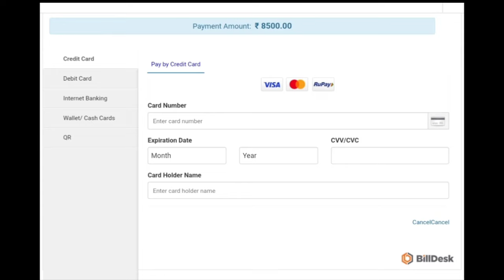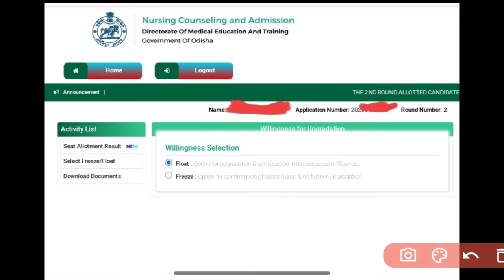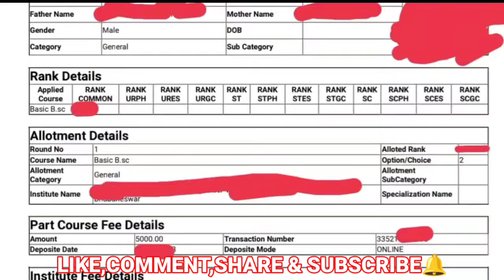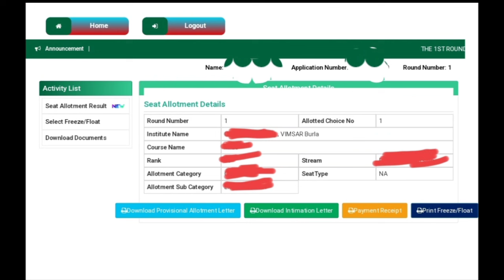🔴INTIMATION LETTER DOWNLOAD PROCESS || 1st ROUND Seat Allotment || କିପରି କରିବେ❓NURSING ADMISSION